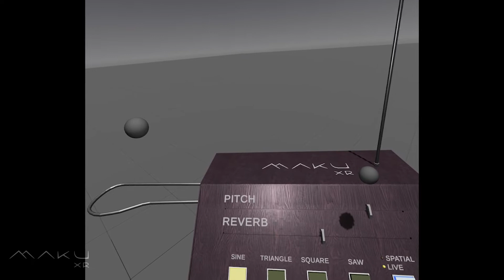Simple Theremin (Oculus Quest)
Simple Theremin is a virtual reality musical instrument simulation that allows musicians to play a virtual Theremin using hand tracking as well as their touch controllers. With a variety of four different waveforms to choose from and reverb adjustment, you can create your own sound! Simple Theremin also lets you enable "live mode" and connect your quest headphone output into an amplifier for live performances.